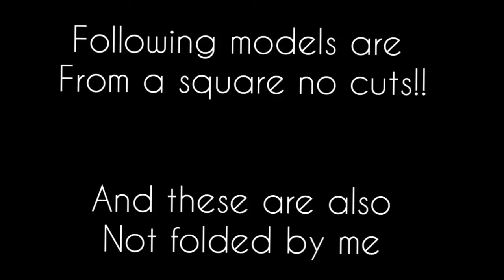Top 10 complex Origami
This is my first video of top 10 Origami and some things went wrong so please don't put negative comments